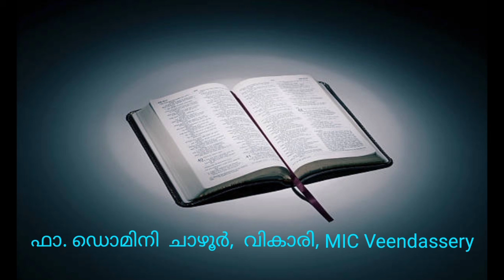തള്ളിപറച്ചിലും ഏറ്റുപറച്ചിലും (യോഹ 21/15) | Fr Dominy Chazhoor